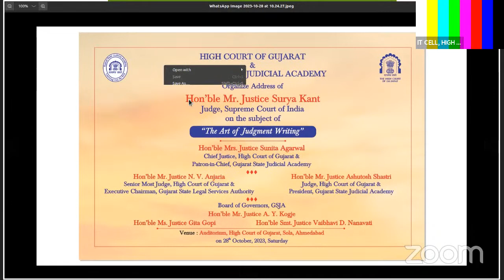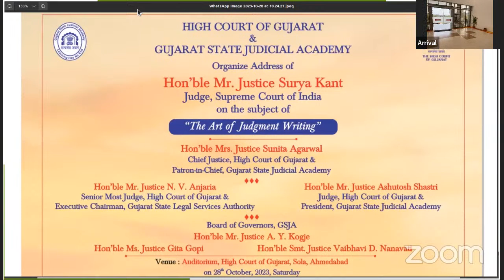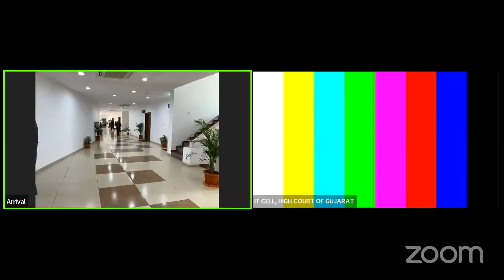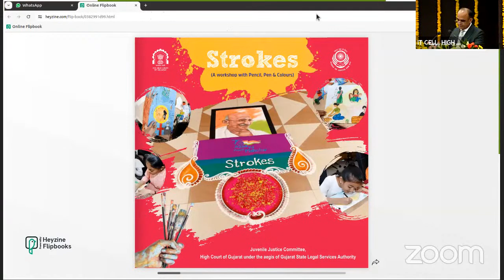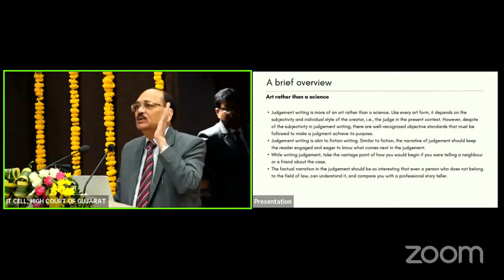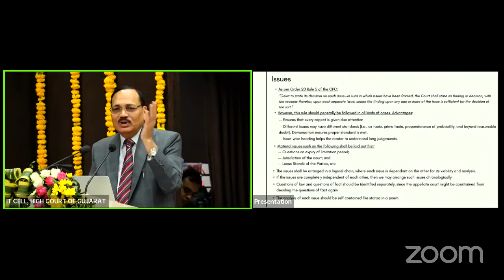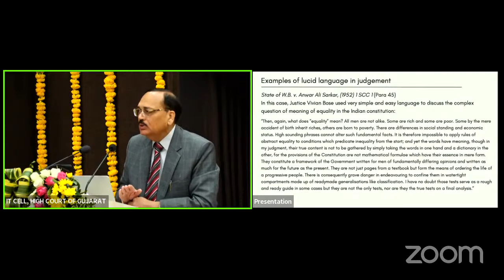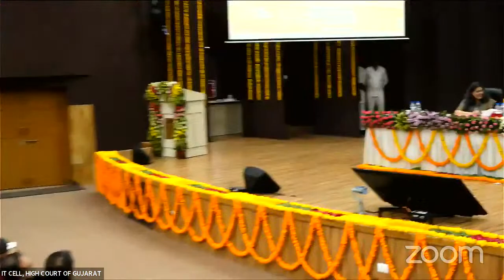ADDRESSAL ON ART OF JUDGMENT WRITING BY HON'BLE MR. JUSTICE SURYA KANT,JUDGE, SUPREME COURT OF INDIA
ADDRESSAL ON "ART OF JUDGMENT WRITING" BY HON'BLE MR. JUSTICE SURYA KANT, JUDGE, SUPREME COURT OF INDIA ON 28TH OCTOBER, 2023